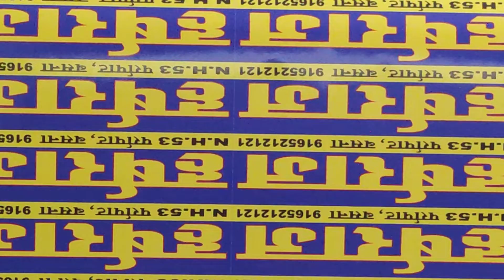Reflective Vinyl Printing